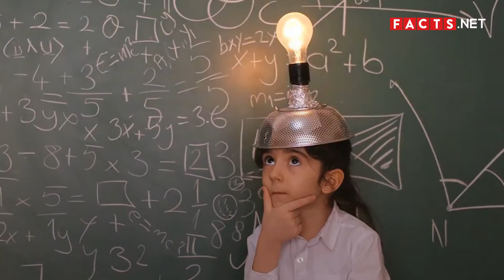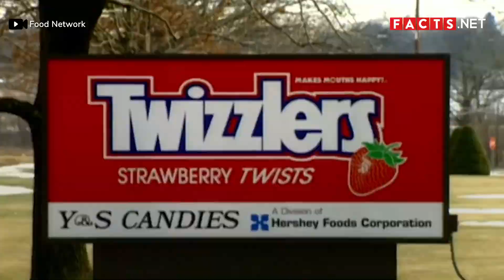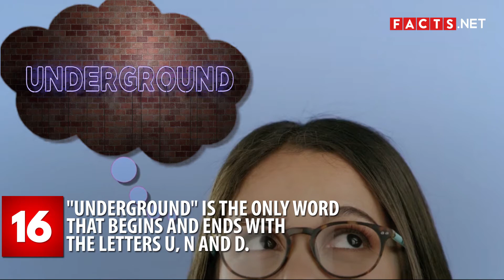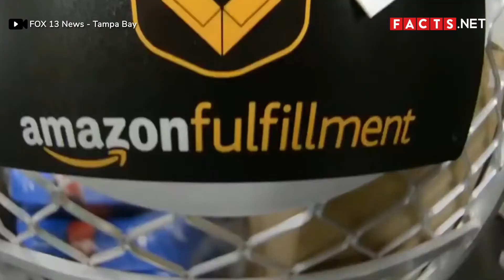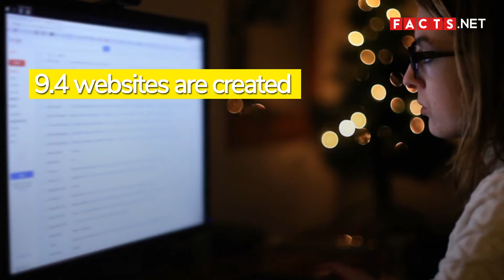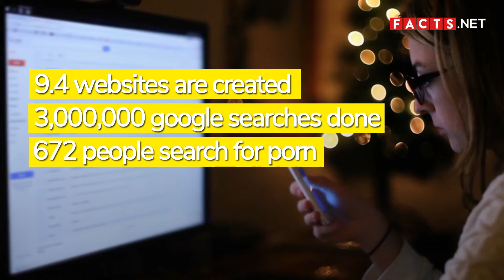Useless Facts For You To Learn A Thing Or Two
Humans have always had a thirst for knowing things and understanding how they work. Every now and then, you’d come across a bit of trivia that leaves you scratching your head or questioning your existence.

Watch on to find out the rest of the unknown wonders that surround your daily lives and never run out of conversation starters ever again.

0:49 You spray 2.5 drops of saliva per word.
1:03 You spend 92 days of your life on the toilet.
1:20 A coin toss isn’t 50-50.
1:43 Junk food is as addictive as drugs.
2:06 Salt used to be a currency.
2:19 Mr. Potato Head used to be made of actual potato.
2:45 The Super Soaker was designed and invented by a NASA engineer.
3:05 Chicken meat is not a main ingredient of chicken nuggets.
3:19 You can’t see the Great Wall of China from space.
3:43 Ice cream warms the body.
4:00 Hershey's makes one million miles of Twizzlers every year.
4:16 The oldest piece of chewing gum is over 9,000 years old.
4:28 Oreo has made enough cookies to go to the moon and back 5 times.
4:42 There are 336 dimples on a regulation golf ball.
5:04 Over 10,000 Coca-Cola drinks are consumed per second worldwide.
5:20 "Underground" is the only English word that begins and ends with the letters u, n and d.
5:32 You have a one in 2 billion chance to live past 100 years old.
5:45 Rice is the oldest food we still eat today.
6:01 Some lions mate over 50 times a day.
6:13 The first webcam was invented to monitor a coffee pot.
6:31 The holes in spaghetti spoons have a purpose.
6:50 The earliest computer mouse used to be called a turtle.
7:03 Pencils are yellow because of Chinese royalty.
7:27 Amazon box sizes aren’t just random.
7:54 Maps sometimes have fake places to prevent plagiarism.
8:20 The average belly button has 67 species of bacteria.
8:39 A sponge can reconstruct itself in hours.
8:51 Every second, over 2 million e-mails are sent.
9:07 The remote control was invented earlier than the television.
9:37 7-UP is a straightforward name.